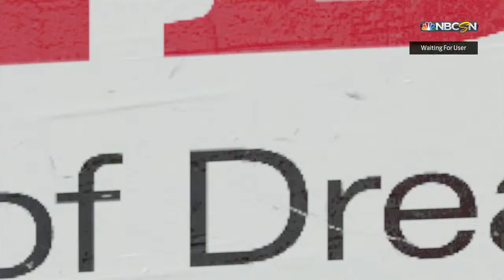7-2 Win, 6 Different Scorers - NHL 16 Ultimate Team (HUT)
After going down 0-1 early, six scorers step up to land a big win.